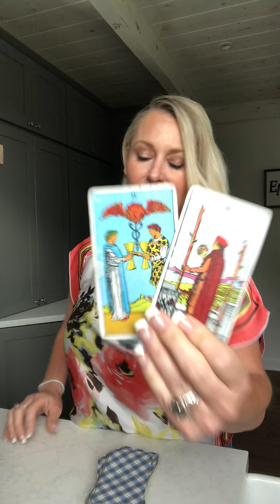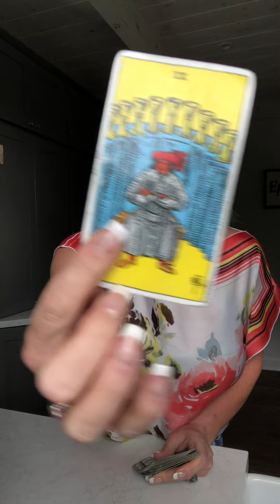8/9 MOVING ON INTO WISHES!🌟🌟🌟